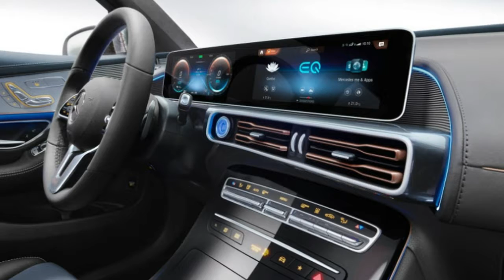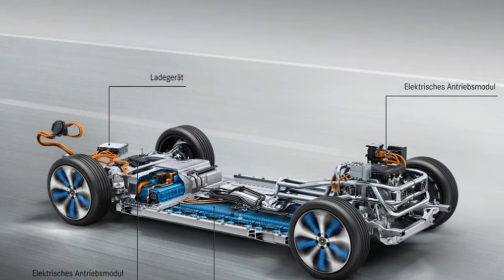Mercedes Benz EQC is where EV crossovers are headed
Mercedes-Benz introduced its EQ sub-brand today with the EQC 400, an electric crossover with a 4.9-second 0-60 time, in Stockholm. It wears unique styling, but its overall dimensions are roughly equivalent to the GLC-Class crossover. The design shares a strong resemblance to other Mercedes products, but there's enough unique language — especially in the front end — to create some distance between the fully-electric and internal-combustion Mercedes families.

First, let's talk about the EQC's range. We started the day reporting Mercedes' stated range would be around 200 miles, but the automaker walked that figure back a few hours later, saying, "Our colleagues in Stuttgart have advised us that the preliminary estimated range figure for the EQC of 200 miles for the U.S. market is incorrect. For now, we ask that you please use the 450 km NEDC figure (approximately 279 miles). The official U.S. range will be communicated closer to market launch."